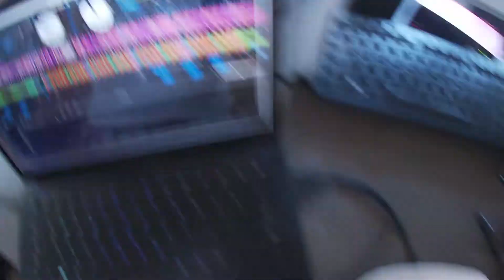Back in Boulder [DISCO DAYS #3]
had the opportunity to lay down two lovely sets the other nigh back in my beautiful hometown of boulder : hope you enjoy :)